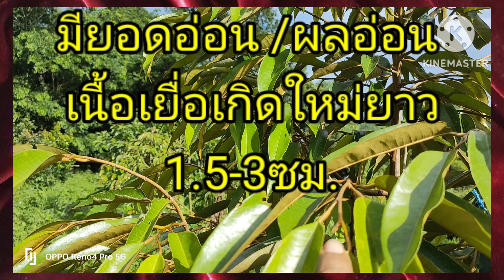นานเท่าไรจึงจะฉีดฮอร์โมนจิบเบอรอลริลซ้ำได้อีก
หลังจาก ฉีด ฮอร์โมนจิบเบอรอลริลให้แก่ ต้นไม้แล้ว ต้นไม้มีการ ยอดยืด แตกใบใหม่ ใบอ่อนเกิดขึ้นแล้ว อีกนานเท่าไร จึงจะ ฉีดฮอร์โมนซ้ำได้อีก
 หลังจากที่ฉีดและเห็นผลแล้ว ไม่ควรฉีดซ้ำ ควรรอ ให้ทุเรียน แตกใบอ่อน เปลี่ยนเป็น ใบเพสลาดและ ใบแก่ จนครบรอบใบ ซึ่งจะใช้เวลา 45 - 60 วัน แล้วค่อย ฉีดฮอร์โมนซ้ำอีกครั้งหนึ่ง เพื่อให้ทุเรียนปรับสมดุล ระหว่างราก และลำต้น และรอให้ ทุเรียน มีความแข็งแรง พอระดับหนึ่ง